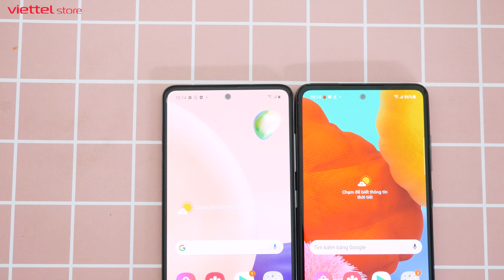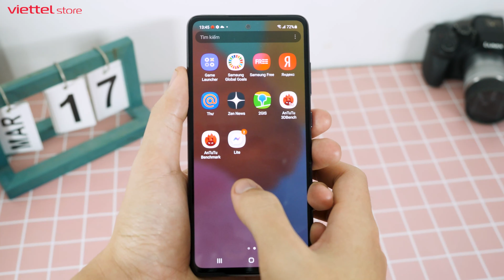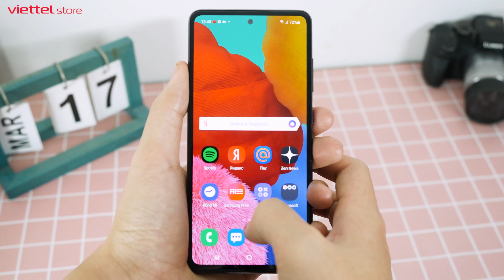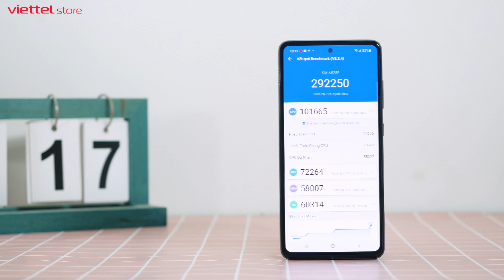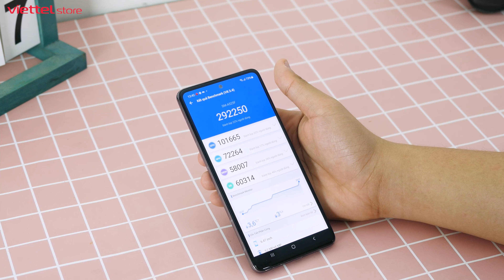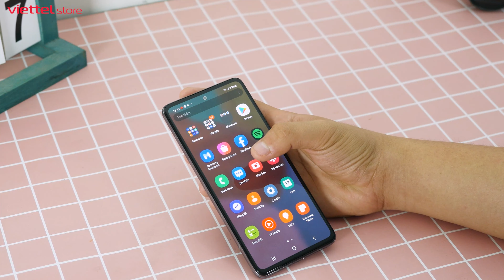Trên tay Galaxy A52 đầu tiên Việt Nam: Ông vua doanh số mới của Samsung!?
Samsung Galaxy A52 là một chiếc máy nằm trong phân khúc cận cao cấp. Với mức giá hơn 9 triệu đồng thì liệu Galaxy A52 có phải là một lựa chọn tốt? Hãy cùng chúng mình tìm hiểu trong video hôm nay nhé!!

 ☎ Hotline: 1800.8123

Cận cảnh Galaxy A52
Đánh giá Galaxy A52
Review Galaxy A52
Trên tay Galaxy A52
Giá Galaxy A52
Hiệu năng Galaxy A52
Pin Galaxy A52
Galaxy A52 giá

review Galaxy A52
giá Galaxy A52
pin Galaxy A52
Galaxy A52 giá

can canh Galaxy A52
danh gia Galaxy A52
review Galaxy A52
tren tay Galaxy A52
gia Galaxy A52
hieu nang Galaxy A52
pin Galaxy A52
Galaxy A52 gia